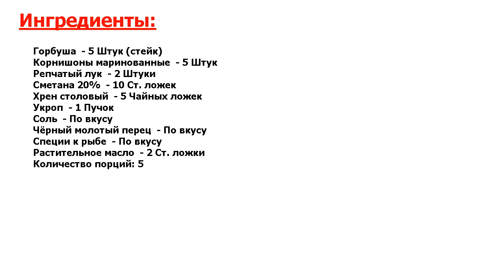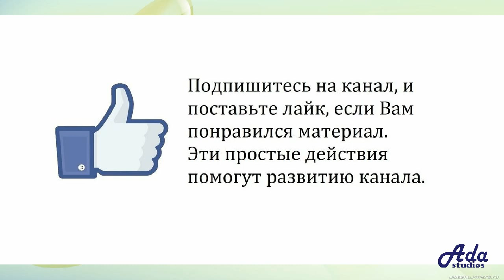Горбуша в духовке под соусом Рецепт, пошаговый, как приготовить, видеорецепт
Восхитительное блюдо. Запечённая рыба легко может заменить горячее мясо как основное блюдо. Она может быть такой же сытной, но всё-таки менее жирной. Только нужно найти любимый рецепт. Может быть вам понравится мой?